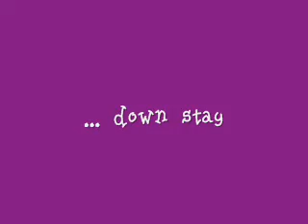Rutvica, 03.10.2009.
4 months old Croatian Sheepdog, showing some obedience basics.